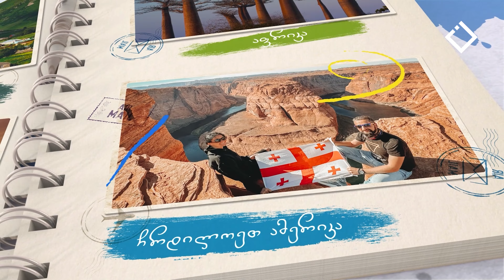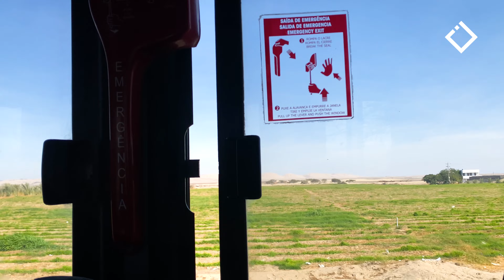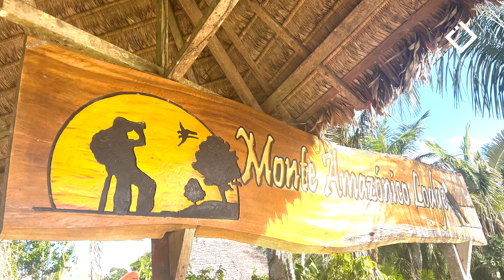პერუ: ამაზონი (1-ლი ნაწილი) • PERU: Amazon (Part 1)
"მოგზაურის დღიურის" ამ გადაცემაში ვიმოგზაურებთ პერუს ამაზონში. მდინარე მადრე დე დიოსით მივალთ ტამბოპატას დაცულ ტერიტორიებზე, სადაც გავბინავდებით და კარგად დავათვალიერებთ ადგილობრივ მცენარეებს, ასევე ვესტუმრებით მაიუმუნების კუნძულს და წავალთ "ღამის ნადირობაზე".